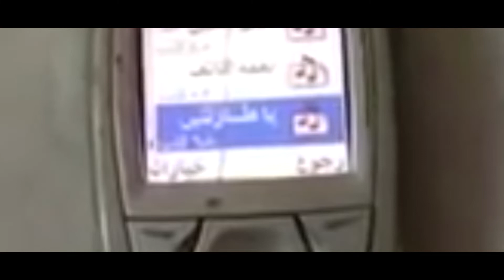Arabian memes?? (Reacting to the weirdest memes on the internet)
bruh Bruh bruh , really nIbbA.  الاشتراك أو كنت مثلي الجنس

if you're reading this, hamood habibi.